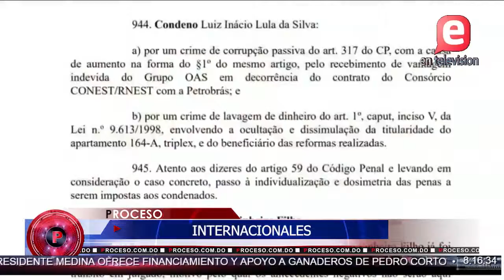EN LONDRES LA PRIMER MINISTRO SOLICITO RETRASAR EL BREXIT | PROCESO I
En el ámbito internacional la crisis en Venezuela se mantiene, el sábado tanto los chavistas como los opositores que dirige Guaidó, salieron a la calle a protestar.